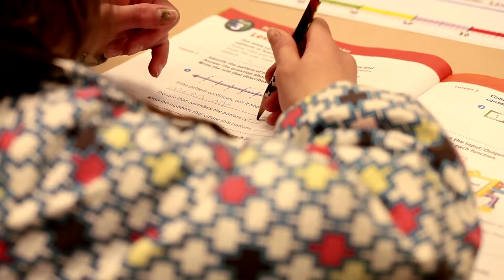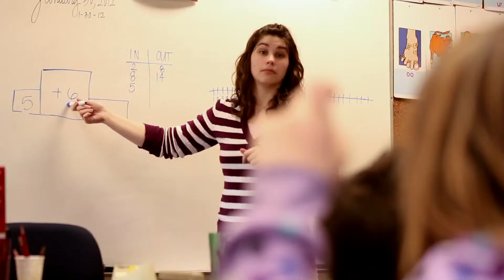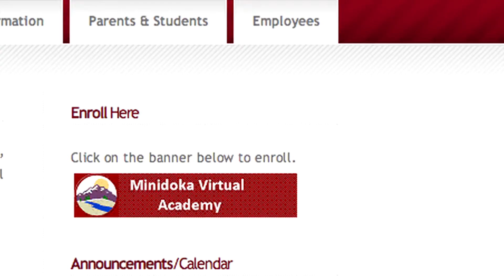Minidoka County School District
A wonderful look at the Minidoka County School District and all it has to offer the students in their area.